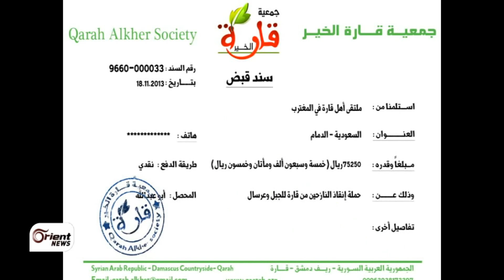الاقتصاد السوري تراجع حاد في قيمة الصادرات والواردات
بينما ينهار الاقتصاد السوري نتيجة ربطه كاملا بعائلة الأسد والمقربين منها \ يجد السوريون أنفسهم أمام خيارات صعبة للتغلب على ارتفاع الاسعار وتوفير ابسط حاجيات الحياة للنازحين في الداخل \ في القلمون كان للأهالي الكلمة الفصل في مساعدة اهالي قارة الذين نزحوا بعد اجتياح قوات النظام للمدينة حيث قالت جميعة "قارة الخير" إن مغتربي القلمون تبعروا باكثر من ستة عشر مليون ليرة في الأيام القليلة الماضية.